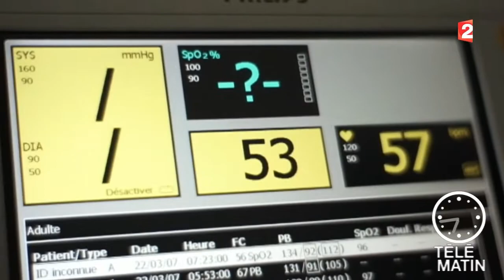Santé du 07/10/2014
La cigarette électronique Télématin, présenté par William Leymergie du lundi au samedi à 6h30 sur France 2. Une émission destinée à ceux qui se lèvent tôt parlant cinéma, expositions, cuisine, voyages, automobile, emploi, nature, mode, santé, spectacles.